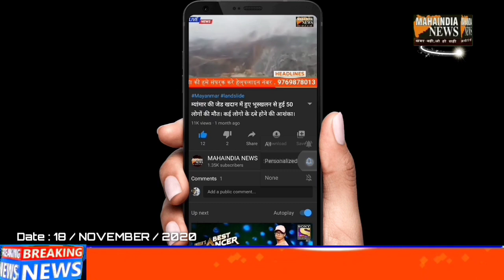POLICE OFFICER NE MASOOM KO JADA THAPPAD.. CAMERA ME KAID HUI SHARMNAK HARKAT..